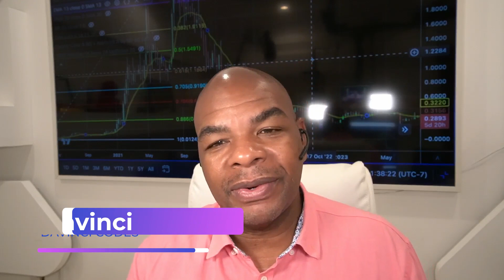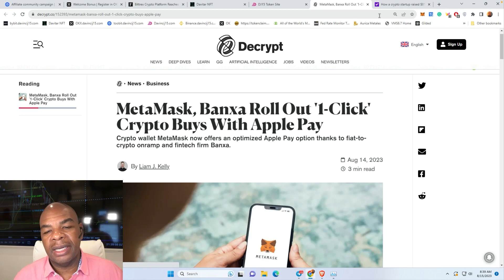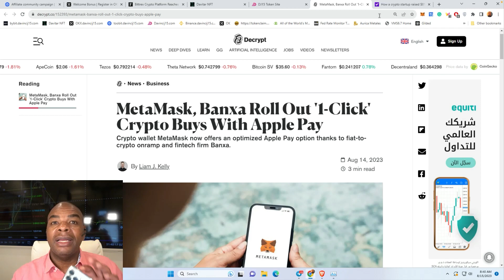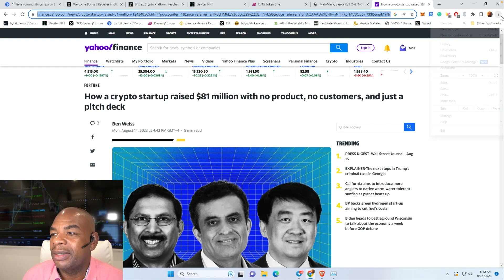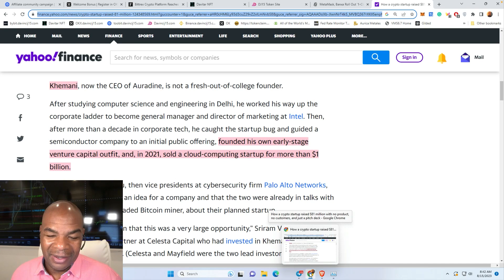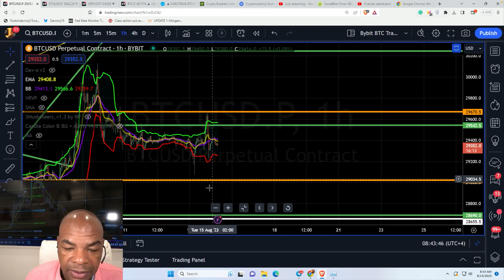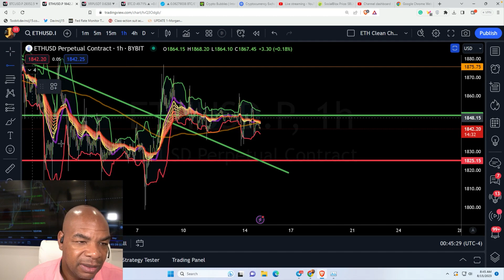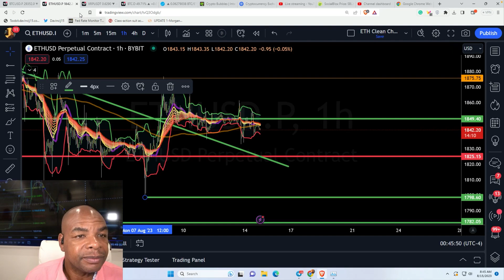JETZT!! Bitcoin ist ein Stablecoin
A healthy lifestyle is not what the Mainstream media wants you to have
So you know it's the right thing to do!
So why not have fun and make money as well?

Both the app and its tokens have been announced
to be officially launched on April 15th, 2023!

Meanwhile, join the Beta testing for possible airdrops?

Links Last Updated January 10, 2023
Time Stamps:
00:00 Intro
01:38 MetaMask - Banxa Apple Pay
03:33 Crypto Statup $81 million
04:14 BTC Charts
05:41 ETH Charts
07:13 Closing